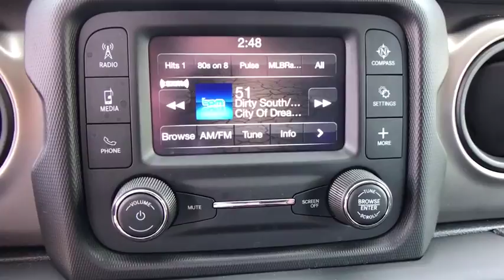2018 JEEP WRANGLER UNLIMITED Reno, Carson City, Northern Nevada, Sacramento, Elko, NV JW123605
BILLET SILVER METALLIC CLEARCOAT NEW 2018 JEEP WRANGLER UNLIMITED available in Reno, Nevada at Lithia Chrysler Jeep of Reno. Servicing the Carson City, Northern Nevada, Sacramento, Elko, NV area.
2018 JEEP WRANGLER UNLIMITED SPORT 4X4 - Stock#: JW123605 - VIN#: 1C4HJXDG2JW123605

IPod/MP3 Input, Back-Up Camera, Keyless Start, Bluetooth, TRANSMISSION: 6-SPEED MANUAL, ENGINE: 3.6L V6 24V VVT UPG I W/ESS, QUICK ORDER PACKAGE 23S SPORT S, Alloy Wheels. Billet Silver Metallic Clear Coat exterior, Sport S trim SEE MORE!br /br /KEY FEATURES INCLUDEbr /4x4, Back-Up Camera, iPod/MP3 Input, Bluetooth, Aluminum Wheels, Keyless Start MP3 Player, Privacy Glass, Steering Wheel Controls, Child Safety Locks, Rollover Protection System. br /br /OPTION PACKAGESbr /QUICK ORDER PACKAGE 23S SPORT S Engine: 3.6L V6 24V VVT UPG I w/ESS, Transmission: 6-Speed Manual, Front 1-Touch Down Power Windows, Remote Keyless Entry, Speed Sensitive Power Locks, Leather Wrapped Steering Wheel, Power Heated Mirrors, Automatic Headlamps, Sun Visors w/Illuminated Vanity Mirrors, Security Alarm, BLACK 3-PIECE HARD TOP Rear Window Defroster, Freedom Panel Storage Bag, Rear Window Wiper/Washer, SIRIUSXM SATELLITE RADIO For More Info, Call , 1-Yr SiriusXM Radio Service, CONVENIENCE GROUP Universal Garage Door Opener, TRANSMISSION: 6-SPEED MANUAL (STD), ENGINE: 3.6L V6 24V VVT UPG I W/ESS (STD). br /br /EXPERTS RAVEbr /Now made of aluminum, the doors are much easier to lift off, especially if you roll down the window so you can reach through and pull the door free with the new handhold under the armrest. -Edmunds.com. br /br /OUR OFFERINGSbr /At Lithia Chrysler Jeep of Reno our first and foremost goal is to make your car-buying and ownership experience better than any other you've had near Carson City, Auburn CA, Sparks and beyond. And prepare to have your expectations exceeded. br /br /Price does not include $449 Dealer Doc fee, taxes, and license fees. Price contains all applicable dealer incentives and non-limited factory rebates. You may qualify for additional rebates; see dealer for details.br /